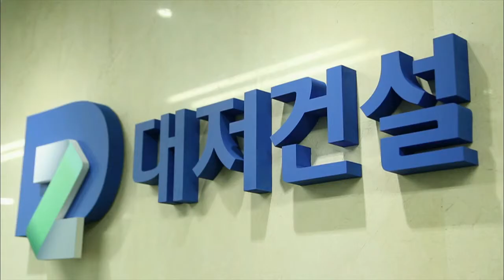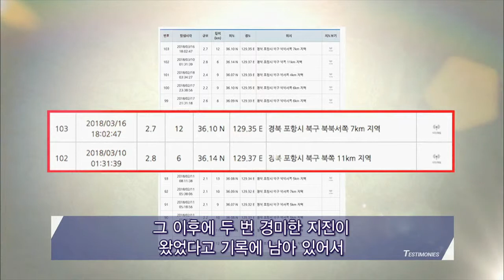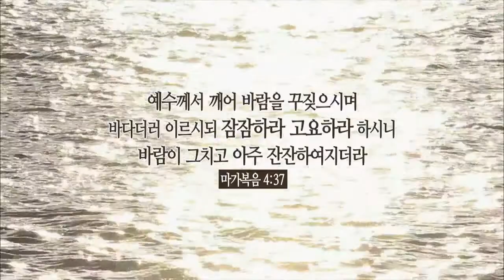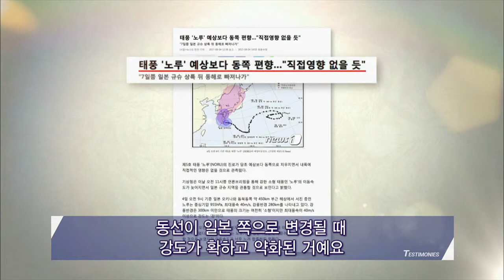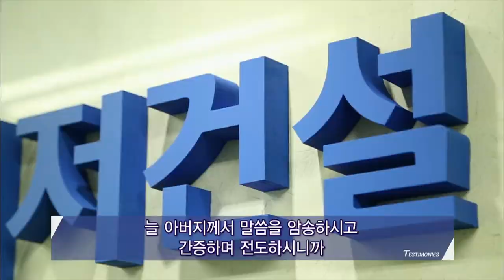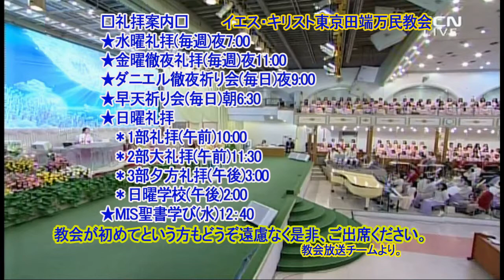大型旅客船の社長の証し.HD